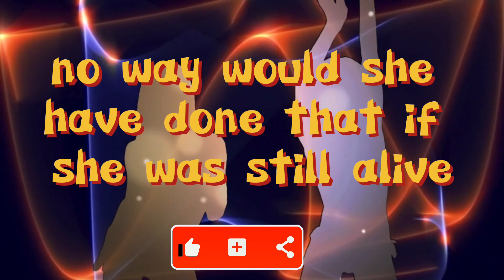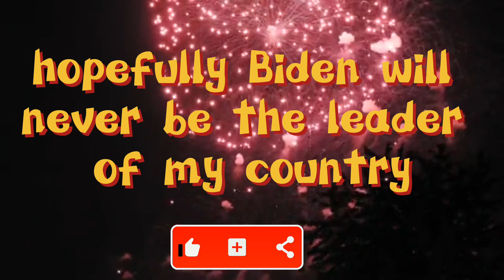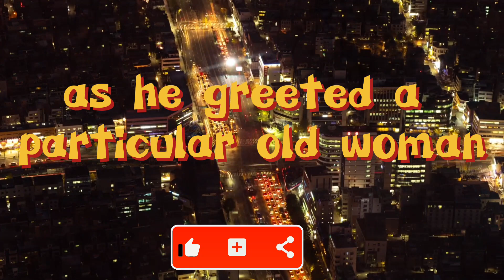Funny Jokes I Won't Tell A Joe Biden Supporter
Funny Jokes I won't Tell A Joe Biden Supporter. Here are some funny jokes that I wouldn't tell to a Joe Biden Supporter. These Funny Jokes About Biden will make you laugh out loud. enjoy!!

Funny Dad Jokes - USA Edition

Get ready to laugh out loud with our collection of classic Dad Jokes! These cheesy, pun-filled quips are perfect for sharing with friends and family. Brace yourself for a hilarious video that will have you rolling your eyes and chuckling uncontrollably.

Funny Dad Jokes - USA Edition alldefdigital alldef